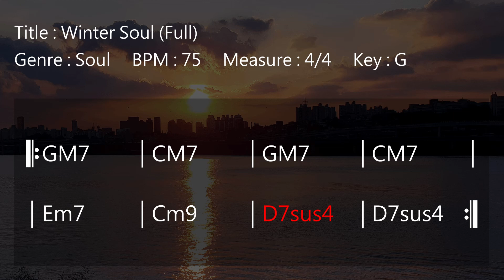JWM - Winter Soul Backing Track In G (Full)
Free Winter Soul backing track to improvise your solos, melodies or sing. You’re free to use this jam track in any of your YouTube videos if credits are included.

*** Track Info ***
Title : Winter Soul (Full)
Genre : Soul
BPM : 75
Measure : 4/4
Key : G